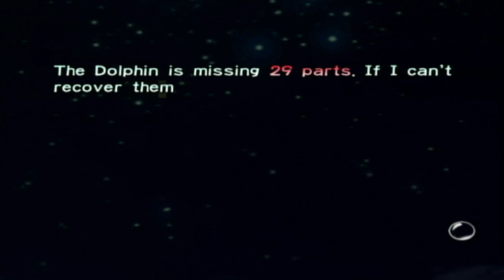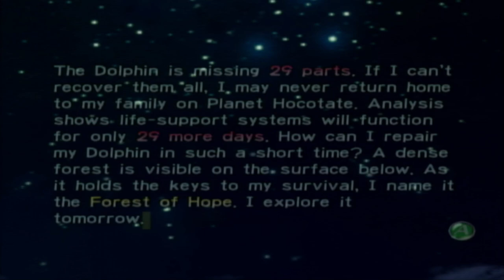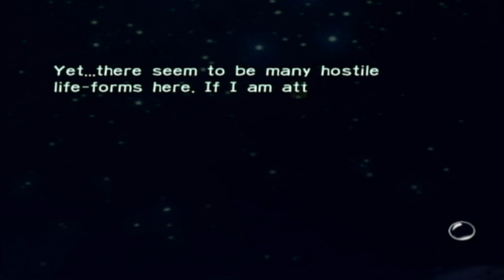DOLPHIN DIVE - Pikmin Playthrough Part 1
Jim finds himself stranded on a strange, yet familiar planet. With life support ticking down, how will he escape the planet alive?!